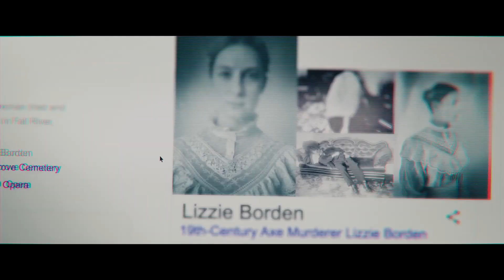Одержимость. Проклятие Лиззи Борден – Русский трейлер (2023)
Русский трейлер фильма "Одержимость. Проклятие Лиззи Борден" (2023)

Дата премьеры: ►27 апреля 2023◄

В конце XIX века Лиззи Борден зарубила отца и мачеху, была оправдана и прожила остаток жизни в Фолл-Ривер. С тех пор в городке ходит легенда, что девушка была одержима, когда взялась за топор, и теперь нечто может вселяться в её потомков, сводя с ума и вынуждая убивать. Старшеклассница Тара не особо верит в эти россказни, хотя её родная тетя пожизненно заперта в психушке за убийство собственного ребёнка, когда вдруг пугающие видения начинают одолевать её саму. В это же время в городке происходят загадочные исчезновения знакомых Тары...

• Жанр: ужасы, триллер
• Страна: США
• Режиссер: Джеррен Лаудер
• Актеры: Одесса Адлон, Лесли Бибб, Дермот Малруни, Лиззи Бродвей